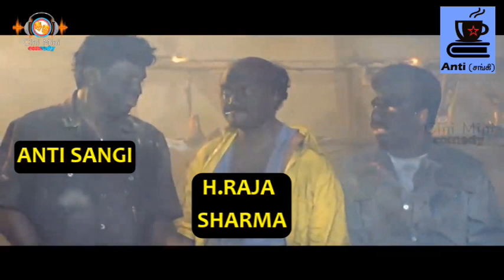H.RAJA & ARJUN SAMBATH COMBO PRESS MEET| MARIDHASS ARREST| KANNA LADDU THINNA AASAYA | MORATTU TROLL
indian politics

tamil
tamilil
in tamil
தமிழில்
தமிழ்
அரசியல்
சங்கி
அரசாங்கமும் மக்களும்
H.RAJA & ARJUN SAMBATH COMBO PRESS MEET | KANNA LADDU THINNA AASAYA | MORATTU TROLL